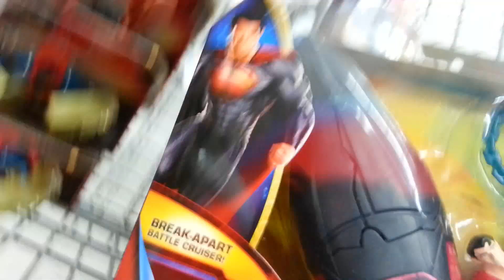Man of Steel Walmart Toy Haul VLOG #2-- Horrible Toy (TEAM DOPENESS)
I do not understand why they made this one... Horrible.